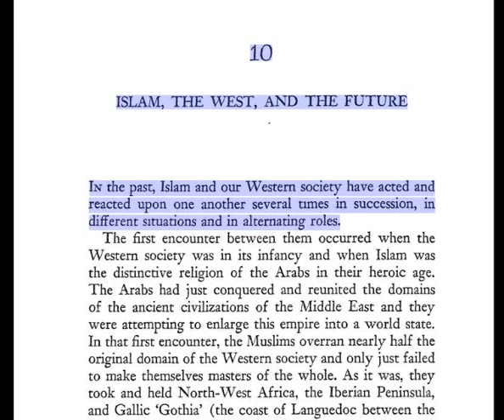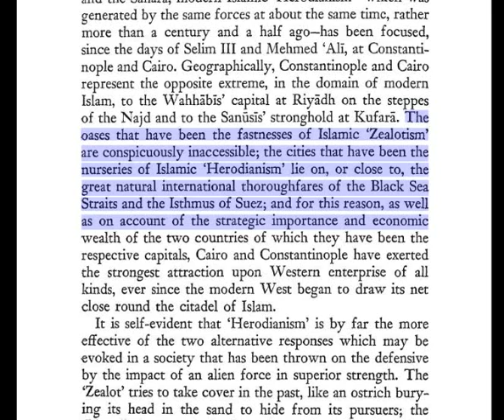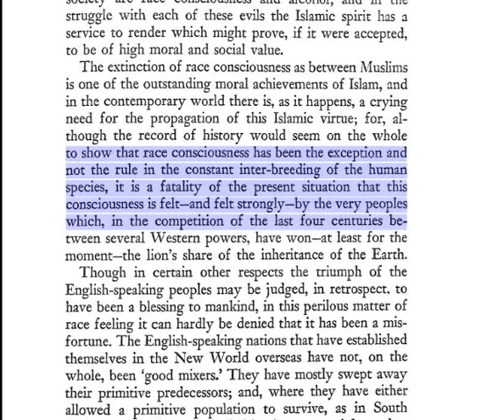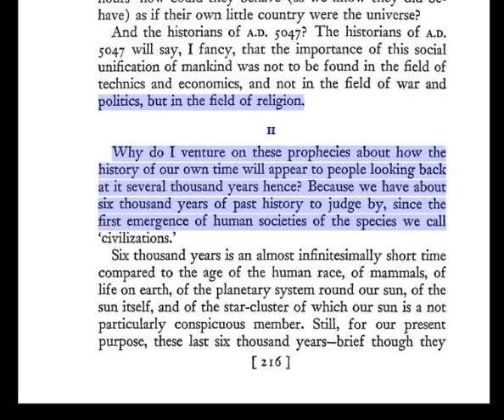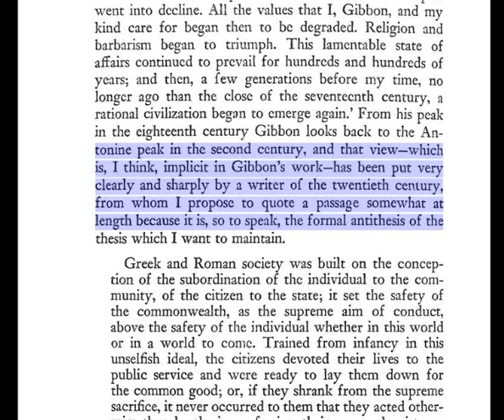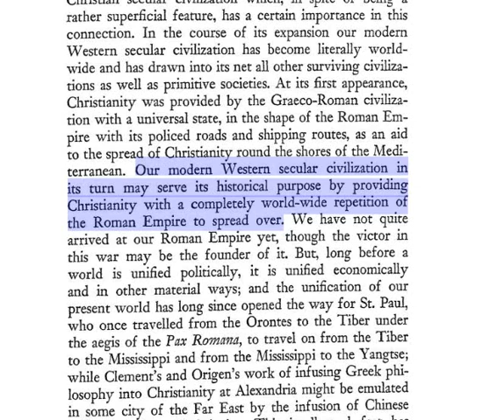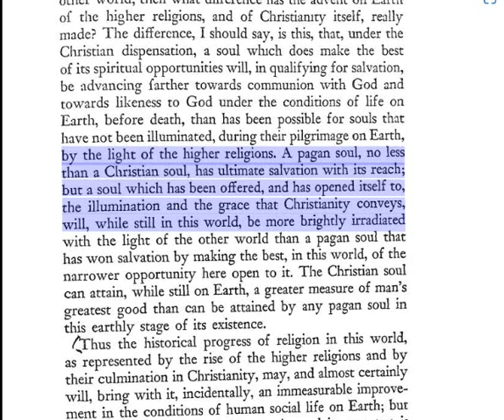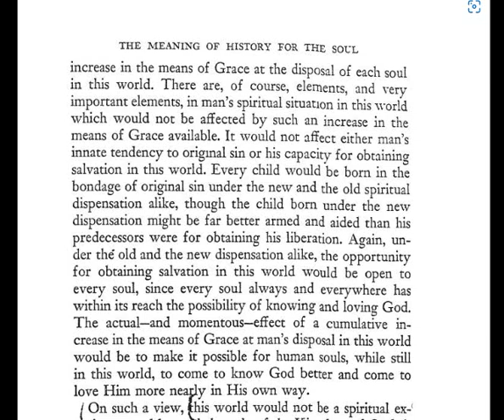🟢 (Part 4) --- Civilization On Trial : Arnold J Toynbee. ⚡⚡⚡